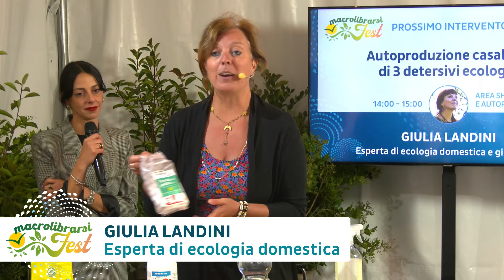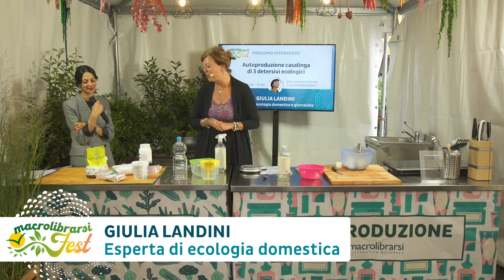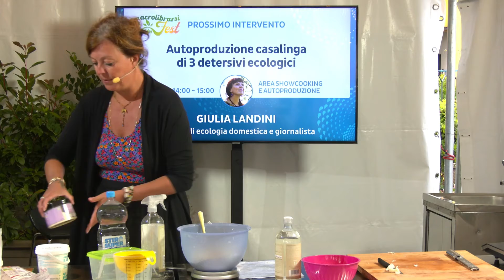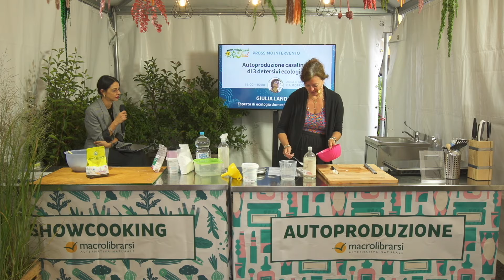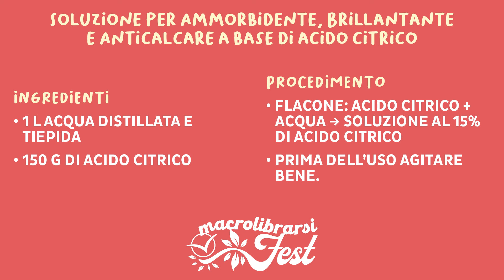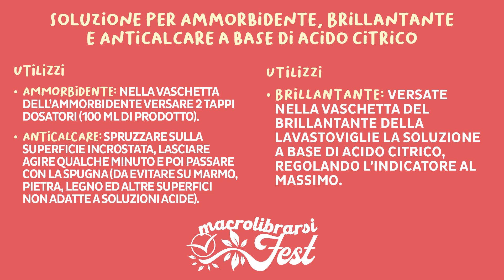Autoproduzione casalinga di 3 detersivi ecologici | Giulia Landini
Impariamo ad autoprodurre dei semplici detersivi con pochi ingredienti di facile reperibilità ed ecologici, come sapone vegetale bio da grattugiare; acido citrico; percarbonato di sodio; carbonato di sodio; fecola di patate o amido di mais; detersivo per piatti eco.

Insieme faremo: tabs per lavastoviglie; soluzione anticalcare a base di acido citrico; detersivo per bucato in polvere fatto in casa.

🔹 Tabs per lavastoviglie (per 30 tabs)
Ingredienti
• 400 ml di sodio citrato,
• 400 g carbonato di sodio,
• 150 g percarbonato di sodio puro,
• 1 cucchiaio di detersivo piatti ecologico (FACOLTATIVO)
stampini per il ghiaccio al silicone
👩‍🍳 Procedimento
Mescolare il carbonato di sodio, il percarbonato e il detersivo per piatti (se si usa), aggiungere il sodio citrato e mescolare. Addizionare acqua demineralizzata q.b. se è necessaria a rendere leggermente più fluido il composto.
Versare il composto nello stampino per il ghiaccio e attendere che le tabs si solidifichino.
Una volta essiccate, trasferirle in un contenitore di plastica o un sacchetto di carta.

🔹 Detersivo in polvere per lavatrice a base di carbonato di sodio (600 g di prodotto)
Ingredienti
• 300 g di sapone di Marsiglia grattugiato finemente
• 50 g di percarbonato
• 150 g di carbonato di sodio
• 100 g di fecola di patate (o amido di mais)
• 1 misurino di polvere di Floreali Verdevero
sodio citrato (DA AGGIUNGERE DIRETTAMENTE IN VASCHETTA AL MOMENTO DEL LAVAGGIO NELLA QUANTITÀ di 50 ML).
👩‍🍳 Procedimento
Grattugiare finemente il sapone con una grattugia manuale in una insalatiera capiente. Aggiungere al sapone il carbonato di sodio, il misurino di Floreale Verdevero, la fecola di patate (o amido di mais) e mescolare.
A questo punto trasferire il sapone in un contenitore adeguato (un vaso di vetro o di plastica a bocca larga).

🔹 Soluzione per Ammorbidente, Brillantante e Anticalcare a base di acido citrico
TRE SLIDE: INGREDIENTI / PROCEDIMENTO / UTILIZZI (AMMORBIDENTE / ANTICALCARE / BRILLANTANTE)
Ingredienti
• 1 l Acqua demineralizzata
• 150 g di acido citrico
👩‍🍳 Procedimento
In un flacone vuoto versate una soluzione al 15% di acido citrico, dissolvendo 150 grammi di acido citrico in 1 litro d'acqua distillata e tiepida.
Prima dell'uso agitare bene.
Ammorbidente: nella vaschetta dell'ammorbidente versare 2 tappi dosatori (100 ml di prodotto).
Anticalcare: spruzzare sulla superficie incrostata, lasciare agire qualche minuto e poi passare con la spugna (da evitare su marmo, pietra, legno ed altre superfici non adatte a soluzioni acide).
Brillantante: versate nella vaschetta del brillantante della lavastoviglie la soluzione a base di acido citrico, regolando l'indicatore al massimo.

🔹 Sodio citrato: il sequestrante tutto fare
Ingredienti
• 800 g di acqua DEMINERALIZZATA,
• 200 g di acido citrico anidro puro,
• 170 g di carbonato di sodio.
Procedimento
Sciogliere l'acido citrico nell'acqua fredda in una pentola di acciaio inossidabile da almeno tre litri con i bordi alti (altrimenti la soluzione, all'inizio, potrebbe traboccare).
Aggiungere quindi 1 cucchiaio di carbonato di sodio: il liquido inizierà a reagire, quindi a fare effervescenza e si libererà anidride carbonica. Si consiglia di fare questo procedimento con finestre aperte o all'aperto.
Quando smette di fare le bollicine, è allora il momento di versarvi un altro cucchiaio, così fino alla fine del carbonato di sodio.
Lasciate il preparato fermo per una notte: al mattino il liquido deve presentarsi trasparente e il suo ph deve aver raggiunto il 7.
Imbottigliate e conservate in luogo fresco e buio.